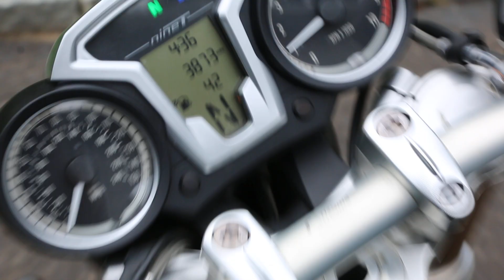$11,995 - 2015 BMW R Nine T For Sale Nice Modifications ONLY 3813 Miles Priced 2 SELL!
Call For Price and Availability or Take a Look at our Main

2015 BMW R Nine T For Sale

Nice Modifications

Custom Pipe

Cafe Racer Bars

Piaa Fog Light

Back Set Removed and Fitted with a Custom Rear Valance with LED Light Bar

All Original Parts Included

Have 2 Keys, Owners Manuals and Cover that Are Included